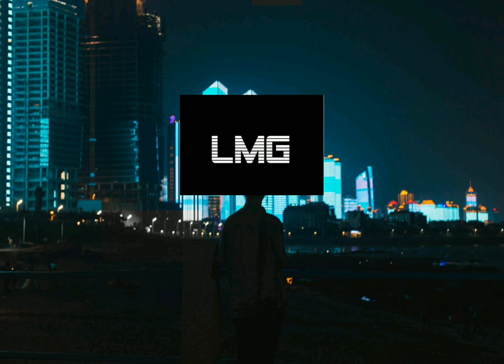Tokyo Music Walker Hope for Tomorrow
! Para mas Música Gratis Visita mi Canal En LBRY!

Download FREE and SAFE MUSIC for content creators on YouTube, Facebook, Instagram and Twitch without copyright

🎵 Track Info:

Hope for Tomorrow by Tokyo Music Walker